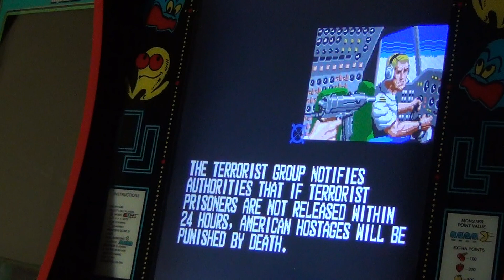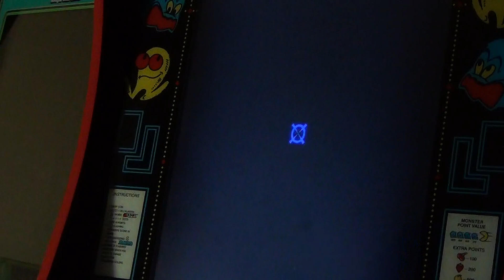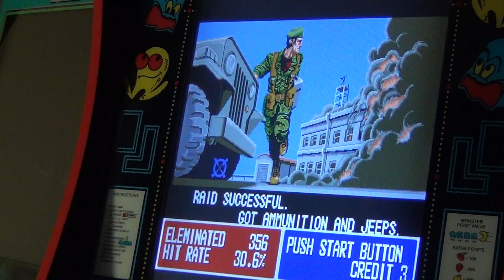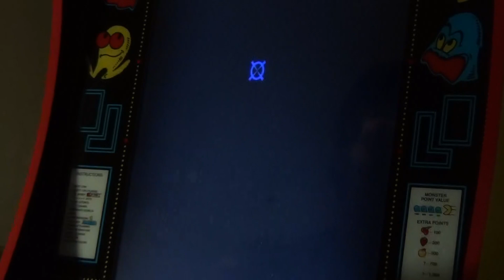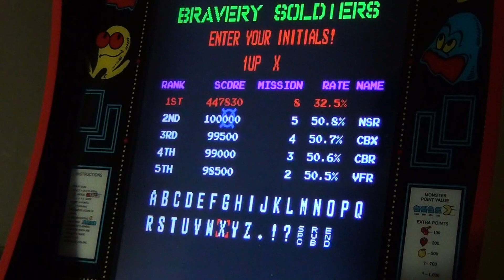Arcade1up - Operation Thunderbolt - modded w/PlayStation classic & retroarch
Operation Thunderbolt - Taito  1988
Arcade1up Pac-Man modded with PlayStation classic & retroarch
rom ..opwolf.zip / core ...  mame2010